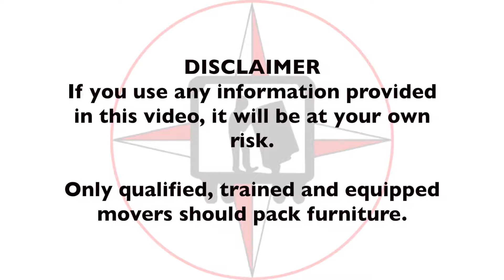FURNITURE PACKING PROTECTION - SHRINK WRAP FOR SHIPPING AND STORAGE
Packing a dresser with paper pad and shrink-wrap for shipping or storage.
The paper-pad has several layers of paper designed for additional protection.
We use some tape to keep it in place.
Next, we will apply the shrink-wrap.

Created and Published by Triumph Services Corporation – Help2move.com
ALL COPYRIGHTS RESERVED

VLOG 96